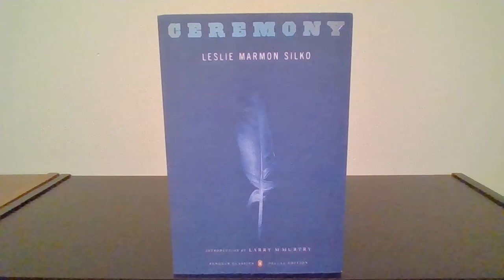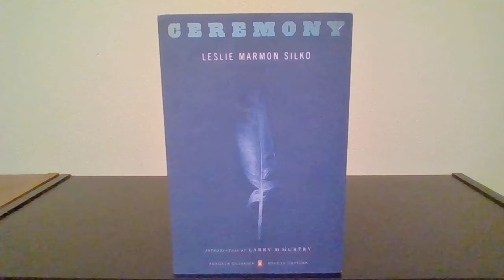Ceremony: The Great (Native) American Novel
My review of Leslie Marmon Silko's Ceremony, a seminal work of Native American literature.